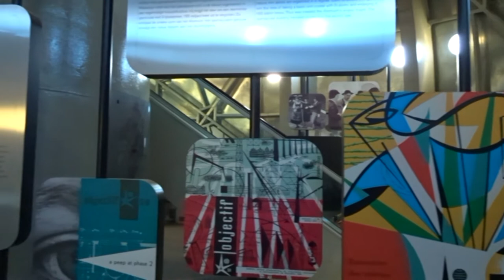Brussels – Atomium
19/01/2019 – 21/01/2019 – Bruxelas/Brussels (Bélgica/Belgium)

20/01/2019 - Brussels – Atomium

PT// Imagens da visita ao Atomium onde da esfera mais elevada é possivel ter uma panorâmica de 360º sobre a área circundante. Antes de lá chegarmos, percorremos toda a estrutura do Atomium, com subida e descida passando pela exposições existentes.
Quando visitamos estava em exibição o ID (Innovative Display) é uma criação original que mergulha o visitante num universo sonhador, onde todos os seus sentidos são abordados.
Esta instalação monumental do Visual System desdobra-se como teia de aranha, sob o arco e no coração da estrutura, brincando com esta arquitectura invulgar e futurista neste lugar emblemático. No ritmo de algoritmos imprevisíveis, o espectador está imerso nesse universo abstrato e poético. Ele é tocado por essa combinação sutil e inventiva de luz e música. A composição permite que você veja a música e ouça as luzes.

EN// Images of the visit to the Atomium where from the highest sphere it is possible to have a 360º panoramic over the surrounding area. Before we get there, we will go through the whole structure of the Atomium, going up and down through existing exhibitions.
When we visited it was on exibition the ID (Innovative Display) is an original creation that immerses the visitor in a dreamy universe where all his senses are addressed.
This monumental installation of Visual System unfolds as a spider web, under the arch and in the heart of the structure, playing with this unusual and futuristic architecture  in this emblematic place. At the rhythm of unpredictable algorithms, the spectator is immersed in this abstract and poetic universe. He is touched by this subtle and inventive combination of light and music. The composition let you see the music and hear the lights.

Images of the visit to the Atomium where from the highest sphere it is possible to have a 360º panoramic over the surrounding area. Before we get there, we will go through the whole structure of the Atomium, going up and down through existing exhibitions.
870/5000
访问原子塔的图像，从最高的球体可以在周围区域360º全景。 在我们到达之前，我们将通过现有的展览来完成原子的整个结构。
当我们参观它时，ID（创新展示）是一个原创作品，让游客沉浸在梦幻般的宇宙中，在那里他的所有感官都得到了解决。
这个巨大的视觉系统安装展开为蜘蛛网，在拱门下和结构的中心，在这个标志性的地方玩这种不寻常的未来主义建筑。 在不可预测的算法的节奏下，观众沉浸在这个抽象和诗意的宇宙中。 光与音乐的这种微妙和创造性的结合让他感动。 该作品让你看到音乐，听到灯光。
Fǎngwèn yuánzǐ tǎ de túxiàng, cóng zuìgāo de qiútǐ kěyǐ zài zhōuwéi qūyù 360º quánjǐng. Zài wǒmen dàodá zhīqián, wǒmen jiāng tōngguò xiàn yǒu de zhǎnlǎn lái wánchéng yuánzǐ de zhěnggè jiégòu.
Dāng wǒmen cānguān tā shí,ID(chuàngxīn zhǎnshì) shì yīgè yuánchuàng zuòpǐn, ràng yóukè chénjìn zài mènghuàn bān de yǔzhòu zhōng, zài nàlǐ tā de suǒyǒu gǎnguān dōu dé dào liǎo jiějué.
Zhège jùdà de shìjué xìtǒng ānzhuāng zhǎnkāi wèi zhīzhū wǎng, zài gǒngmén xià hé jiégòu de zhōngxīn, zài zhège biāozhì xìng dì dìfāng wán zhè zhǒng bù xúncháng de wèilái zhǔyì jiànzhú. Zài bùkě yùcè de suànfǎ de jiézòu xià, guānzhòng chénjìn zài zhège chōuxiàng hè shīyì de yǔzhòu zhōng. Guāng yǔ yīnyuè de zhè zhǒng wéimiào hé chuàngzàoxìng de jiéhé ràng tā gǎndòng. Gāi zuòpǐn ràng nǐ kàn dào yīnyuè, tīng dào dēngguāng.

Music Instrumental

wonderful dreams viagem ferias holidays vacation excursion outing camminare viaggiare conducir viajar gaan karren rýden varen reizen перемещение ταξίδι vacances διακοπές праздники "días de fiesta" vakantie
Brussels, Bruxelas, Bruxelles, Brussel, Bruselas, Brüssel, Брюссельский столичный регион, 布鲁塞尔-首都大区,
Belgium, Bélgica, Belgique, Belgien, Belgio, Бельгии, Koninkrijk België, 比利时,